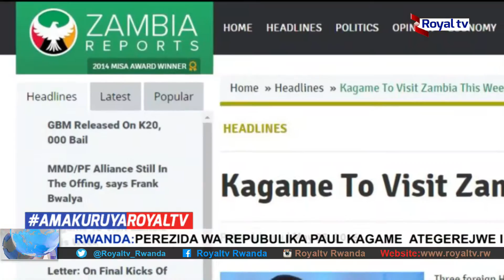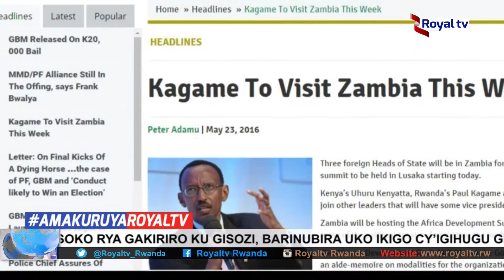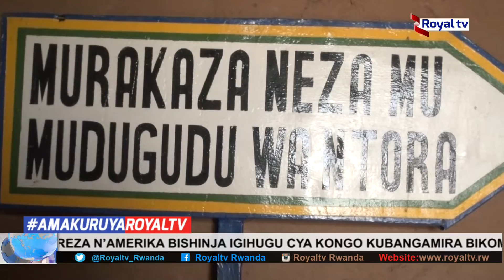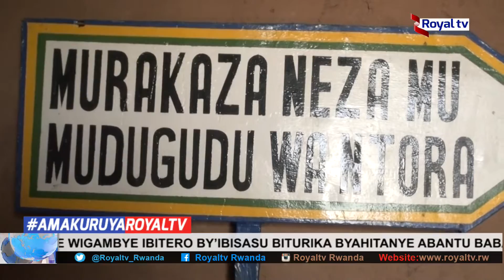ROYAL TV Amakuru 24.05.2016 12h00 with Innocent MUVUNYI